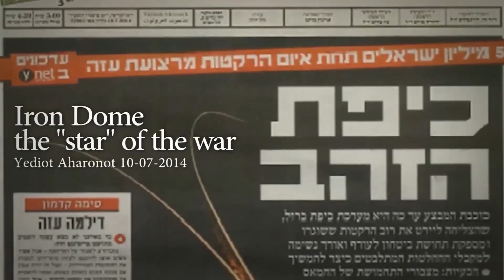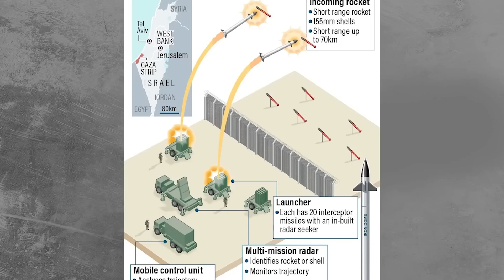The Day Iron Dome Was Defeated – A New Era of Missile Warfare?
For over a decade, Israel's Iron Dome was considered one of the most effective missile defense systems in the world — intercepting over 90% of incoming threats with pinpoint accuracy. It became a global symbol of technological supremacy, defense precision, and military innovation. But then, a day came that shocked experts and governments alike. A massive, coordinated missile attack overwhelmed the system, allowing rockets to slip through and cause real damage.

What exactly happened? How could a billion-dollar defense network fail? Was it due to the sheer volume of missiles, a tactical change in enemy strategy, or a new kind of weaponry designed to defeat modern defense systems? This event has sparked a wave of questions — is the Iron Dome still reliable? Are traditional missile shields now obsolete? And more importantly, does this mark the beginning of a new era in asymmetric warfare, where swarms and AI-guided munitions outsmart even the most advanced defense grids?

In this video, we break down the facts, expert reactions, and implications for global military strategy. The defeat of the Iron Dome may not just be a local incident — it might represent a turning point in how wars are fought and defended in the 21st century.